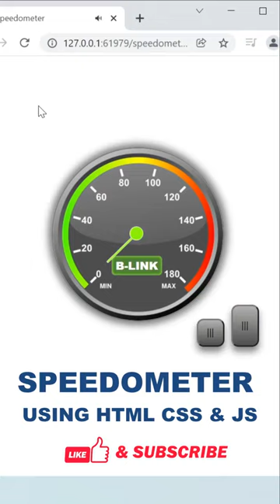Speedometer Using html css & javascript speedometer Full video link 👇